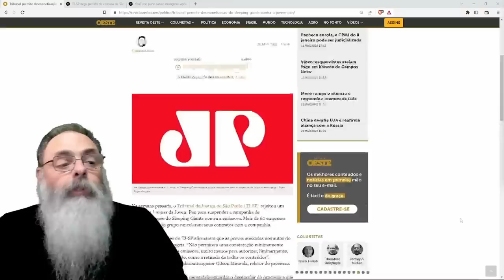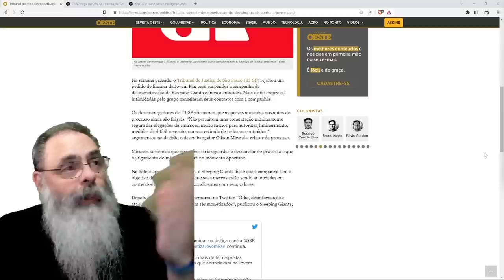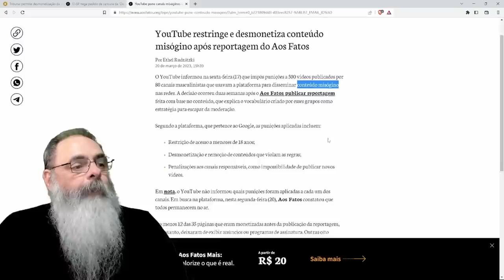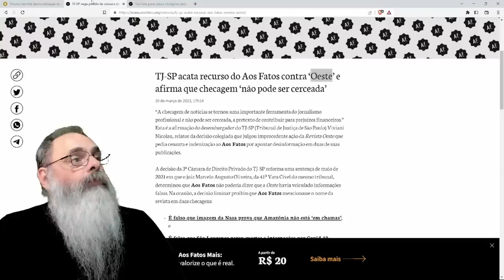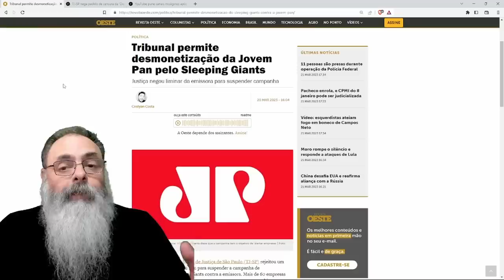JUSTIÇA ESTATAL tende à ESQUERDA: JOVEM PAN e OESTE perdem em DECISÕES do TRIBUNAL de SÃO PAULO